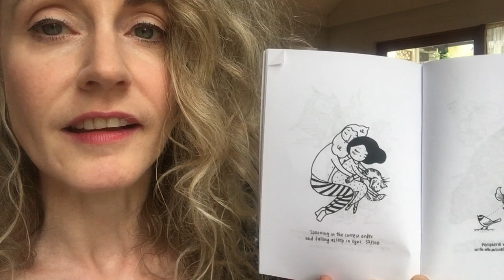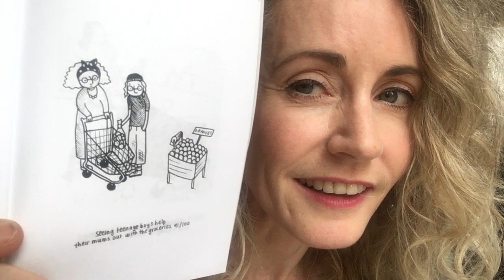Kim Lam's Book of Small Pleasures - Review